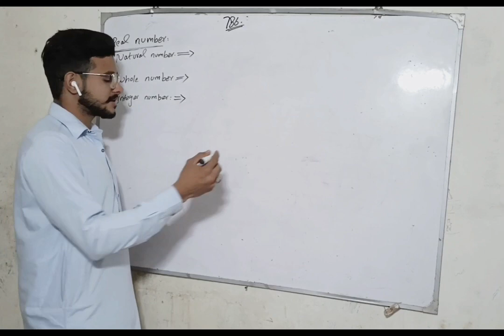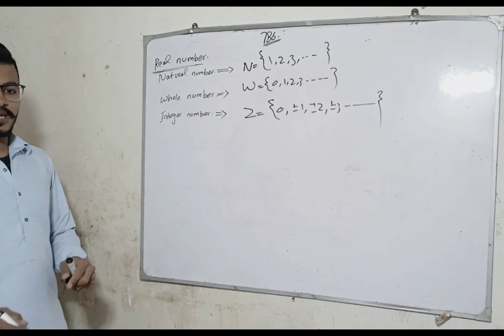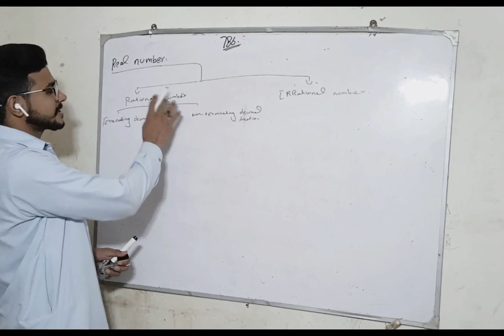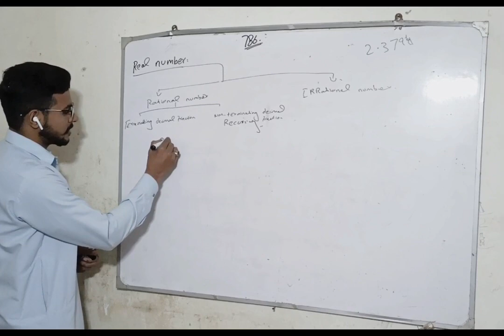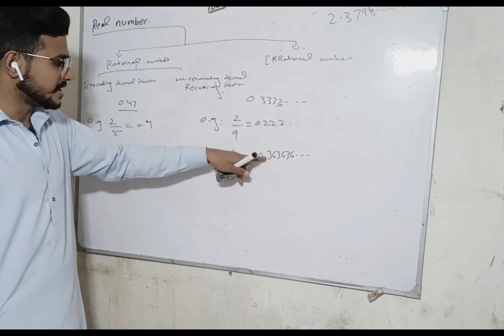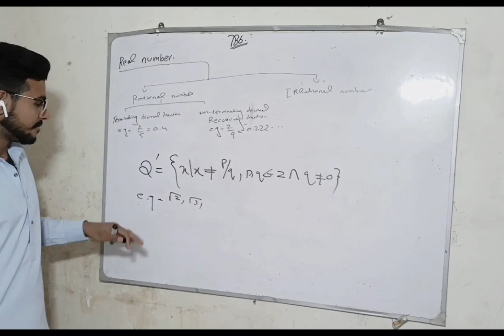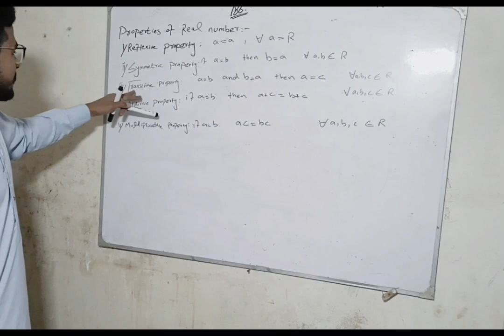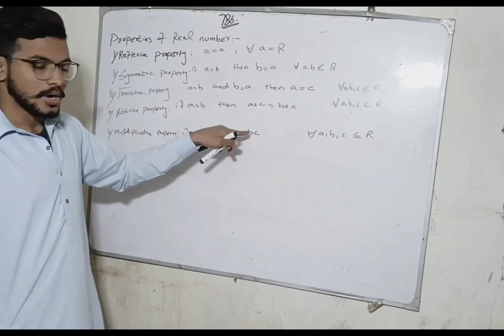Intro of real numbers. from prof Malik Mubashir